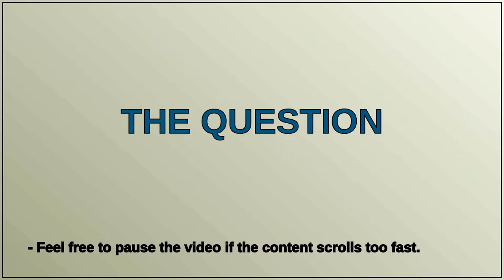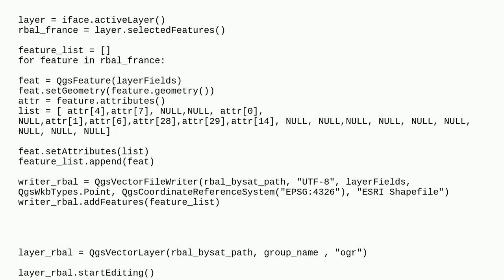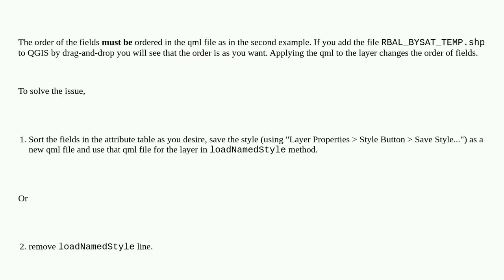Changing columns position in attributes table using PyQGIS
A special thanks goes out to the community

  features layers pyqgis qml